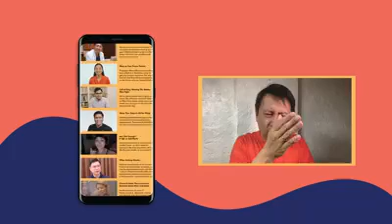Feast Conference 2020 Invite